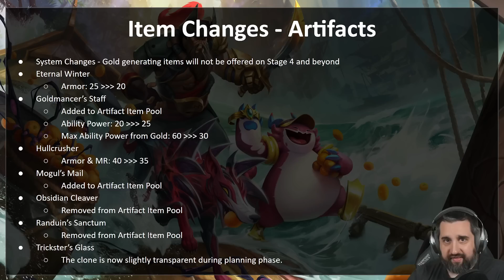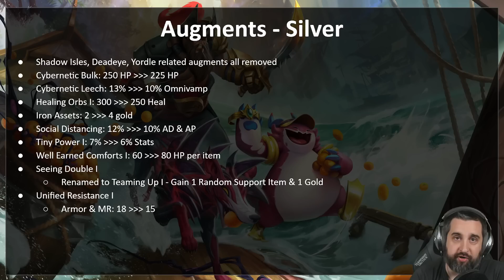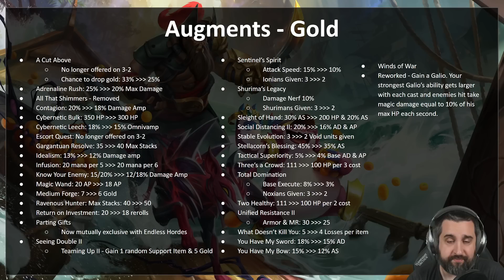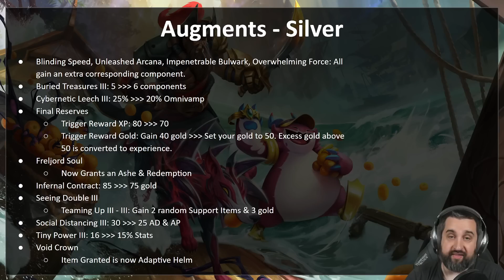Horizonbound PBE Rundown | TFT Horizonbound | Teamfight Tactics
Final Mid-set is here!! This is a rundown of everything you can expect on PBE! Remember, PBE is a test environment, there will be bugs! Report them and enjoy!